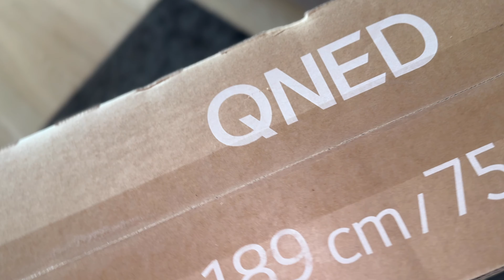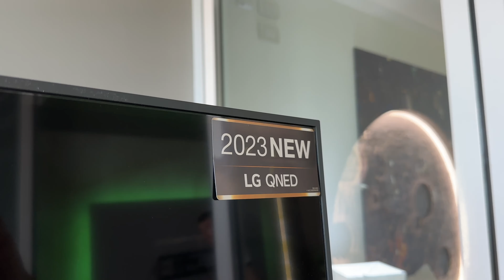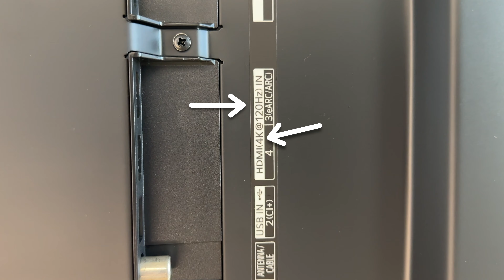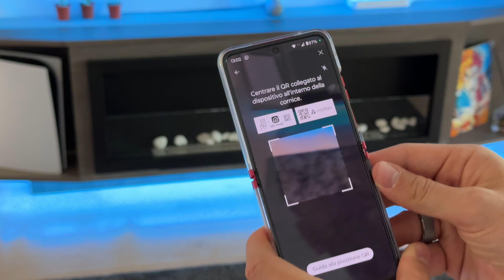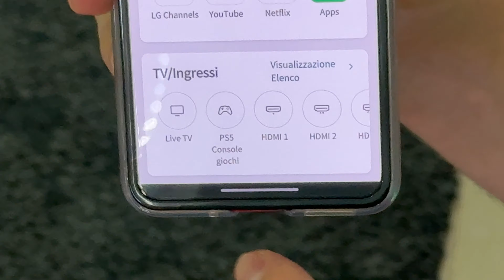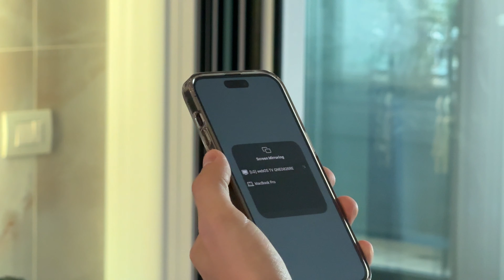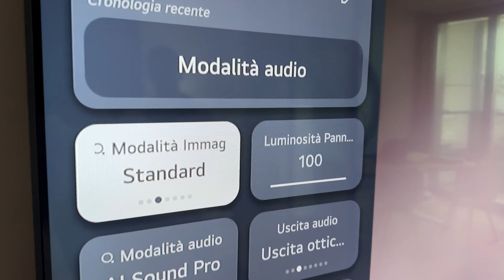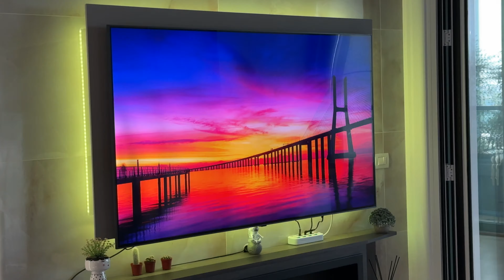TV CINEMA DA 75 POLLICI! - Ho Davvero ESAGERATO! - LG QNED82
Ecco a voi la mia nuova Televisione da ben 75 pollici! Schermo super fluido in 4k, modalità gioco, telecomando intelligente e molto altro ancora, scopritela insieme a me in questo video!

Approfitta dello sconto fino al 22% e del pagamento a Tasso Zero (Promo fino al 6 dicembre).

ATTREZZATURA VIDEO:
FOTOCAMERA VIDEO